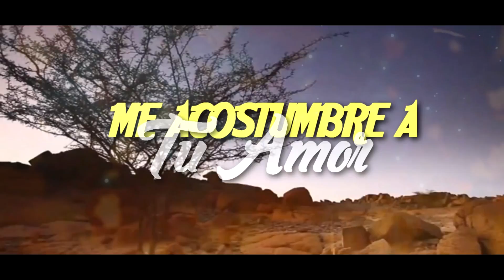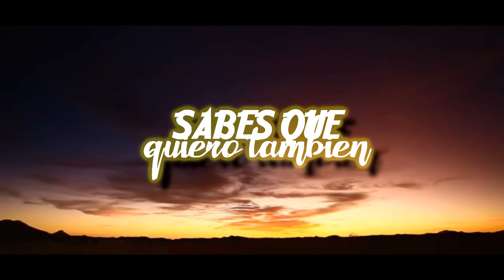Mixy Bom ft. Renex - Me Acostumbre | Lyric Video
SIGUE A RENEX LED